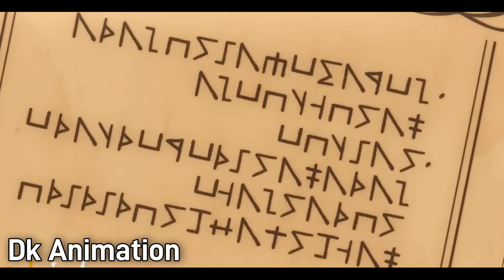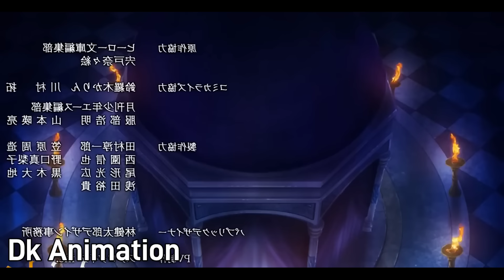He Became The Strongest Magician With Powerful Cheat Skills In Hindi Explained 2024